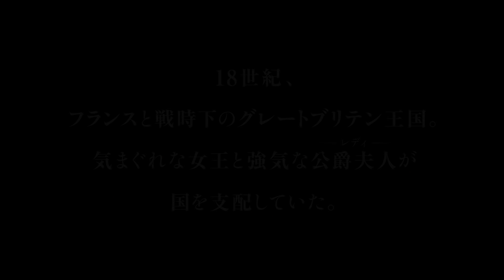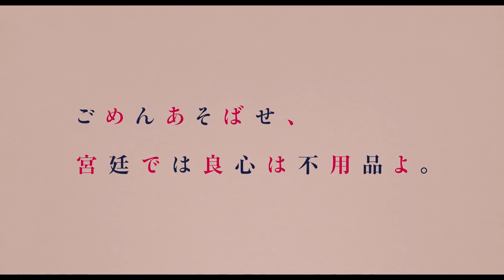『女王陛下のお気に入り』日本版予告編（アカデミー賞®︎主演女優賞受賞！）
第91回アカデミー賞®︎ 主演女優賞受賞！！
第76回ゴールデングローブ賞 主演女優賞（ミュージカル・コメディ部門）受賞！
第75回ベネチア映画祭、銀獅子賞・女優賞W受賞！！
エマ・ストーン最新作！ギリシャの鬼才、ヨルゴス・ランティモス監督『女王陛下のお気に入り』大ヒット上映中！

【STORY】
ルイ14世のフランスと戦争中のイングランド。揺れる国家と女王のアン（オリヴィア・コールマン）を、幼馴染のレディ・サラ（レイチェル・ワイズ）が操っていた。そこに、サラの従妹で貴族から没落したアビゲイル（エマ・ストーン）が、召使として働くことになる。サラに気に入られ、侍女に昇格したアビゲイルだったが、生き残りをかけてその野望が芽生えはじめる…

監督:ヨルゴス・ランティモス『ロブスター』『聖なる鹿殺し キリング・オブ・ア・セイクリッド・ディア』
キャスト:オリヴィア・コールマン『ロブスター』、エマ・ストーン『ラ・ラ・ランド』『バトル・オブ・ザ・セクシーズ』、レイチェル・ワイズ『ロブスター』『ナイロビの蜂』、ニコラス・ホルト『シングルマン』『X-MENシリーズ』、ジョー・アルウィン『ビリー・リンの永遠の一日』
2018年/アイルランド・アメリカ・イギリス映画
配給：20世紀フォックス映画 (C)2018 Twentieth Century Fox